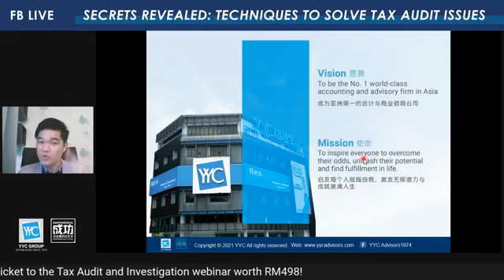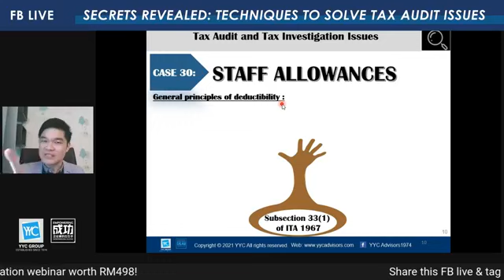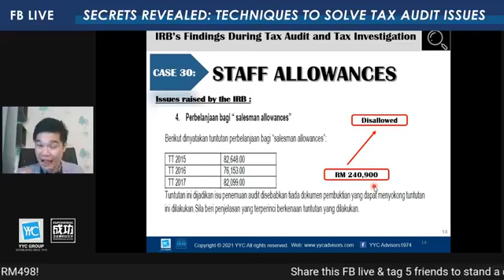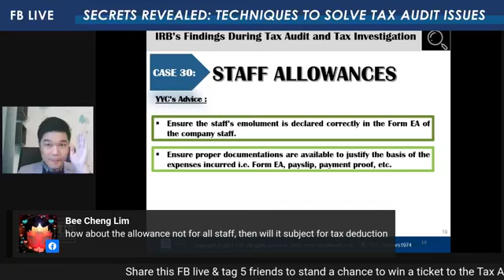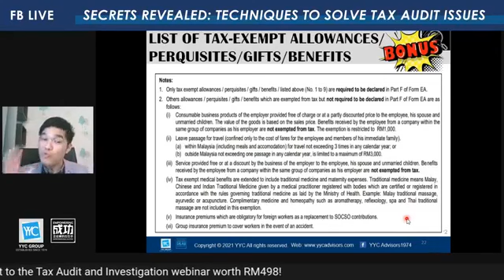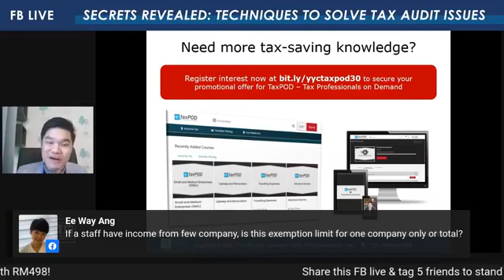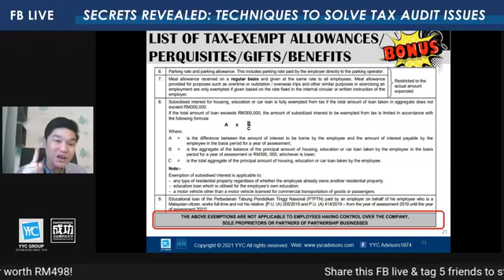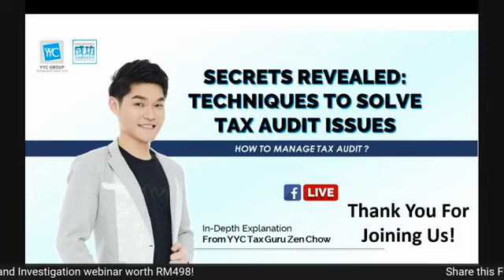[EP30] - Secrets Revealed: Techniques to Solve Tax Audit Issues - Staff Allowances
🔴 LIVE - Secrets Revealed: Techniques to Solve Tax Audit Issues by YYC Tax Guru Zen Chow! 🔴